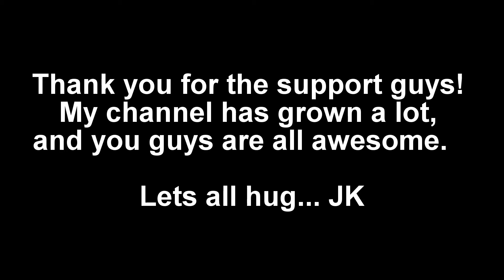Ben's voice change montage 2015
This is a montage showing my voice changes as I went through puberty. :P